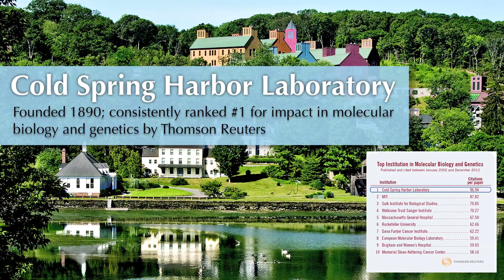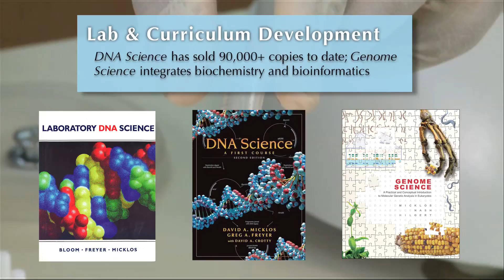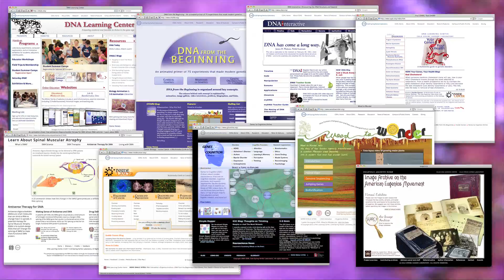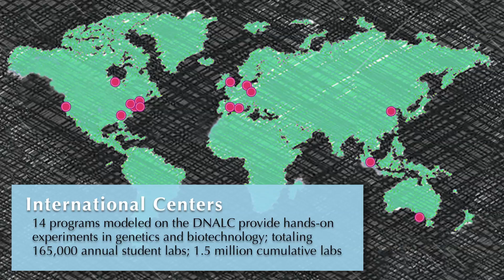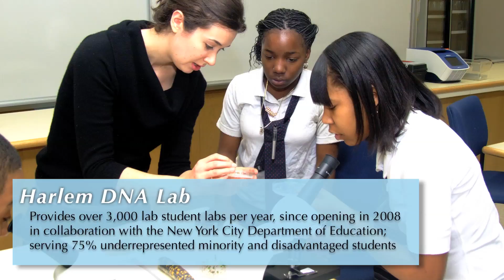Introducing the Cold Spring Harbor Laboratory DNA Learning Center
The mission of the DNA Learning Center is to prepare students and families to thrive in the gene age. We envision a day when all elementary students are exposed to principles of genetics and disease risk; when all high school students have the opportunity to do hands-on experiments with DNA; and when all families have access to genetic information they need to make informed health care choices.